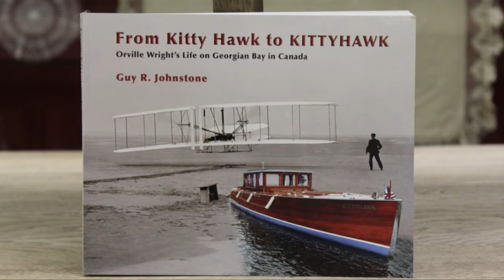Huronia Museum Show - From Kitty Hawk to KITTYHAWK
Huronia Museum Show - Episode 15
From Kitty Hawk to KITTYHAWK

Much has been written about Orville Wright and his brother Wilbur's pioneering work in aviation.  Local author Guy Johnstone examines a part of Orville's life that has thus far gone largely unknown: That of a Georgian Bay cottager.